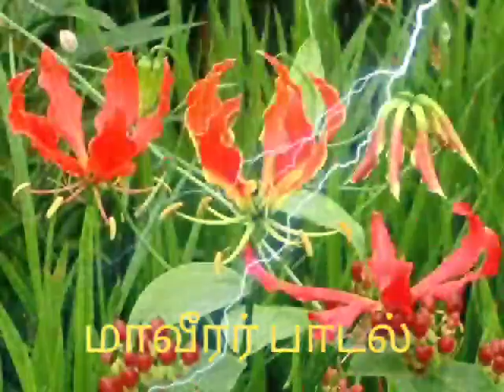Megam Vanthu Keel Iraanki || Tamil Eelam Song